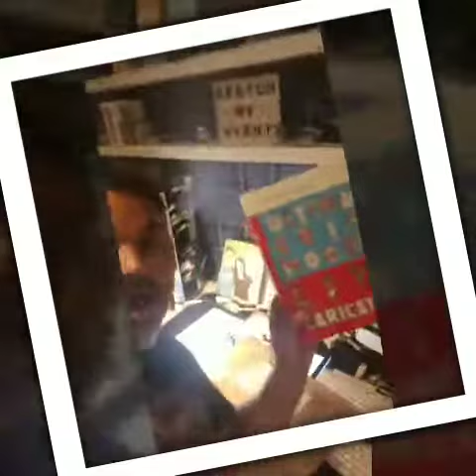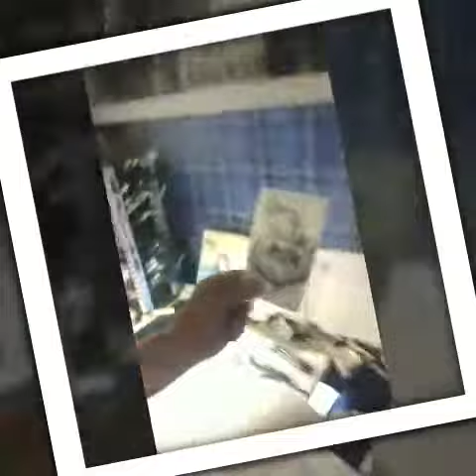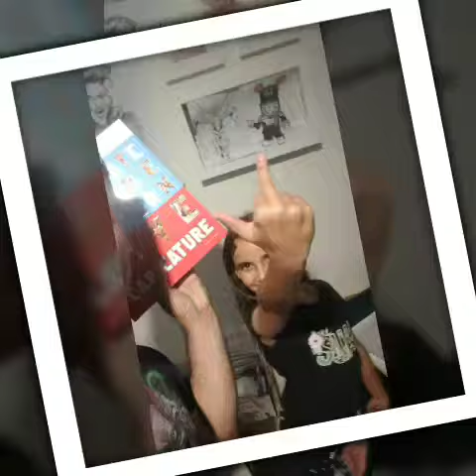Just received Ultimate guide to Modern Caricature